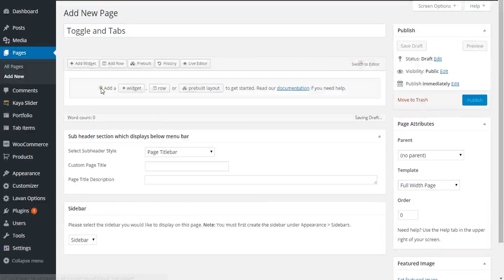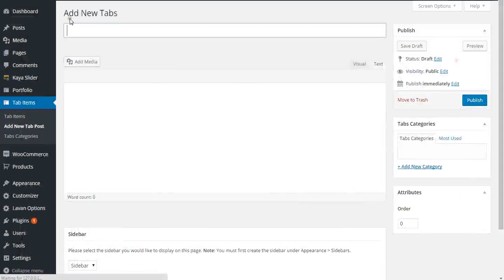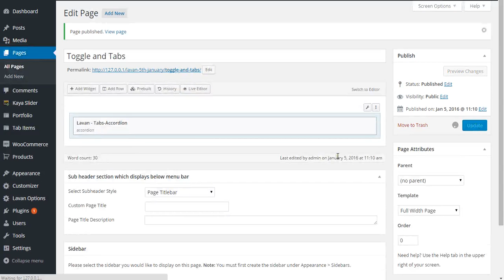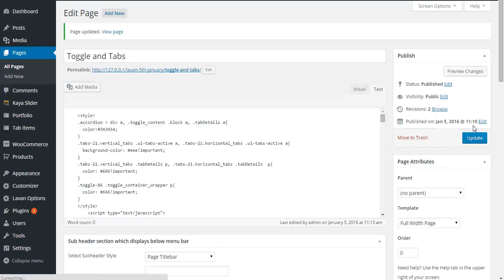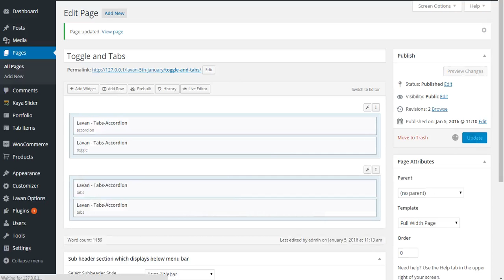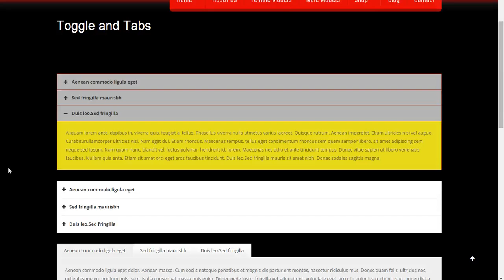Lavan - Using Toggle and Tabs Widget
This video shows you how to Use Toggle and Tabs Widget.